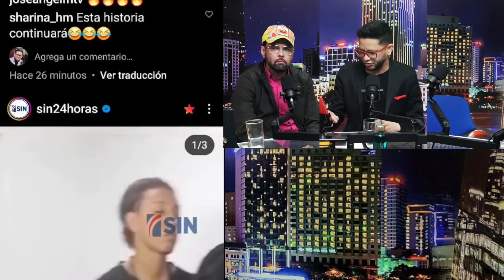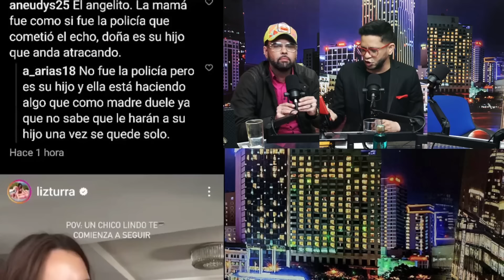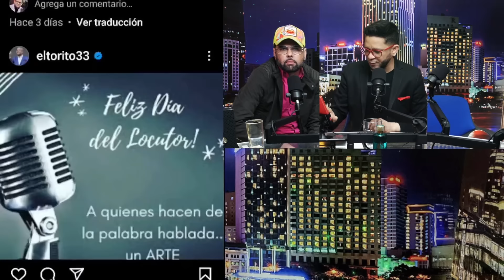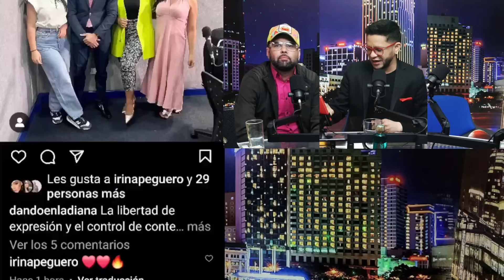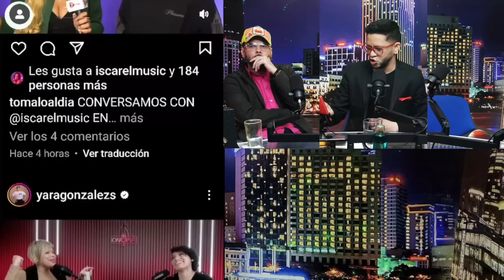🔴Enrique Crespo analiza la Fortuna de Luinny Corporan y manda Fuego a Alofoke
Esto pasó en el programa Alta Gama en Radio. El contenido completo está  disponible en la pestaña "En Directo" o "EN VIVO" en este mismo canal.

Ovandy Camilo

(Un DM por Instagram lo respondo más rápido)